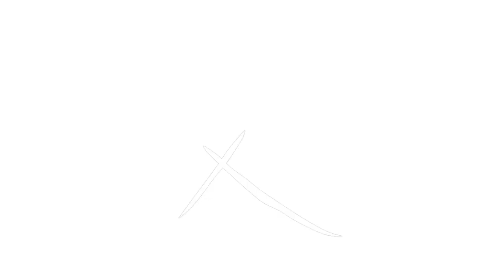"Sha Gz" NY Sample Drill Type Beat 2023 "Muddy"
🔌 Prices : MP3 Lease = $25.95 | MP3 and WAV Lease = $45.95 | Exclusive Lease = $300

This beat is perfect for producing your next successful song. With a simple, yet powerful sound, it will help you stand out from the competition.

If you're looking to make a name for yourself in the music industry, then you need to get your hands on this beat. It's free, so there's no reason not to take advantage of it!

FREE FOR NON PROFIT USE! NO SPOTIFY UPLOADS OR ITUNES UNLESS YOU HAVE PURCHASED A LICENSE OTHERWISE IT WILL BE TAKEN DOWN!! MUHAHAHAHA

Credits: (Prod. YoungBuche )